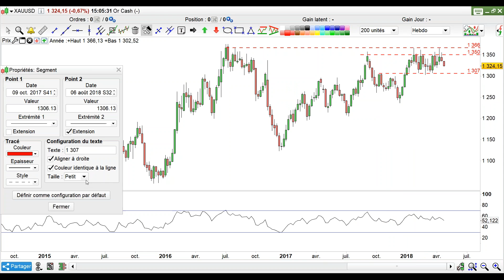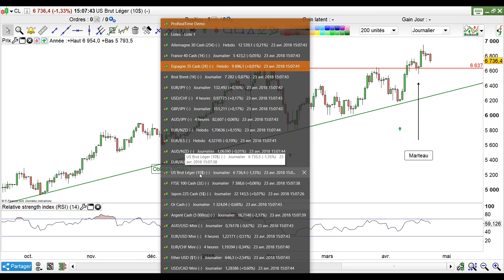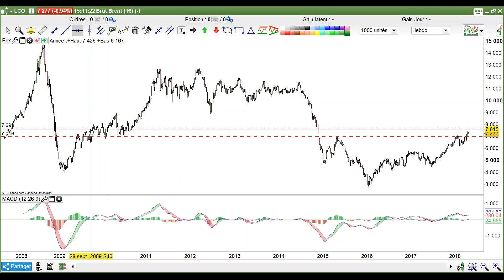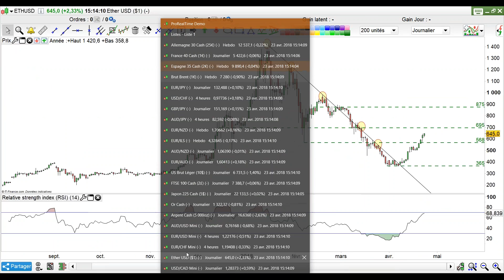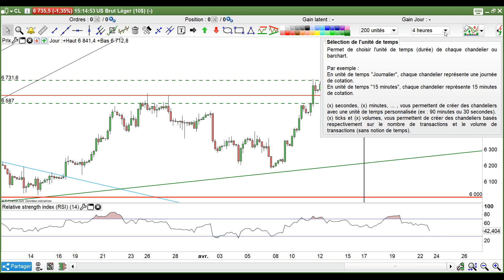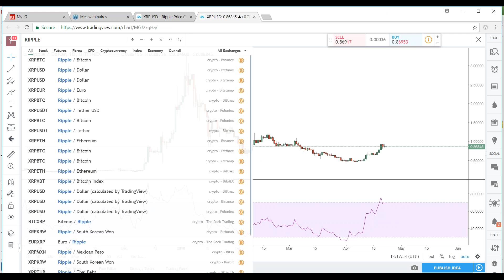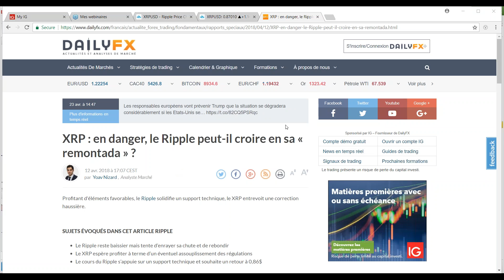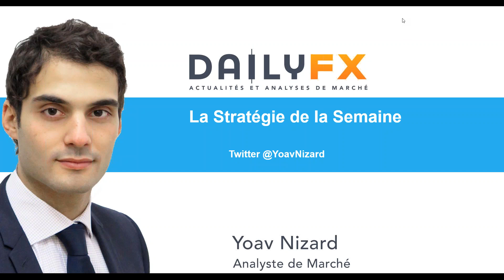Brent : potentiel haussier à moyen terme sur le pétrole